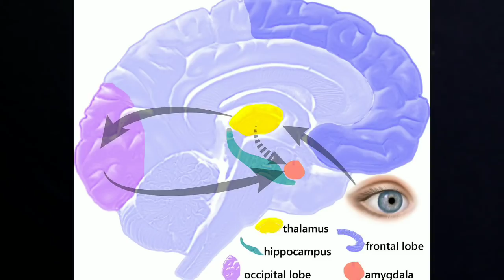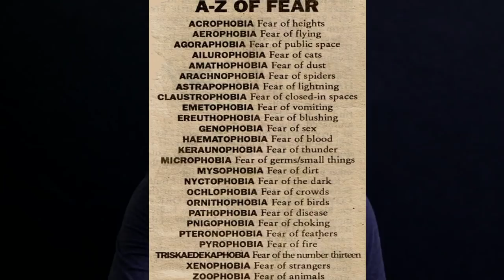ഭയപ്പെടുന്നതിന്റെ ശാസ്ത്രം | Science Of Fear | jr studio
The fear response starts in a region of the brain called the amygdala. ... A threat stimulus, such as the sight of a predator, triggers a fear response in the amygdala, which activates areas involved in preparation for motor functions involved in fight or flight.
Better telescopes
celestron 130EQ
CELESTRON 21045

BOOKS IM Preferring TO READ
Brief history of time
For the love of physics
Principles of physics
Astronomy for people in hurry

Gears im using
Rode wireless go
Digitek stand
BOYA M1
Osaka light
Ring light
Digital writing